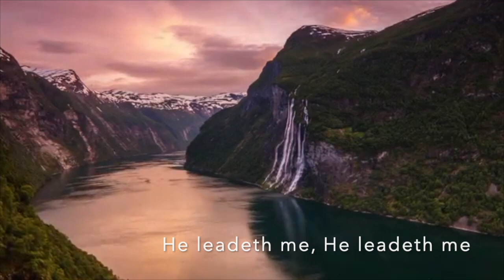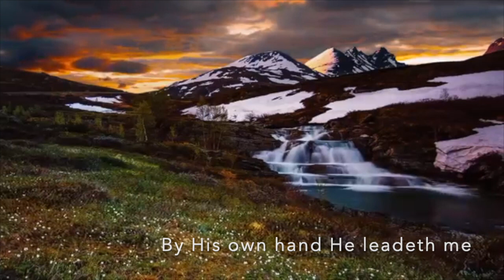Cornet solo - Faithful Follower (Mack, arr. Rayment)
Written in May, 2020, this cornet solo is based on the tune by Thomas Mack, which accompanies the words of Joseph Henry Gilmore, "He Leadeth Me."  The solo was originally written for Michael Baker as a thank-you for his tireless dedication to teaching and playing the message of the Gospel in music.

Words:  Joseph Henry Gilmore
Arrangement:  Philip Rayment
Cornet Soloist:  Micaela Rayment